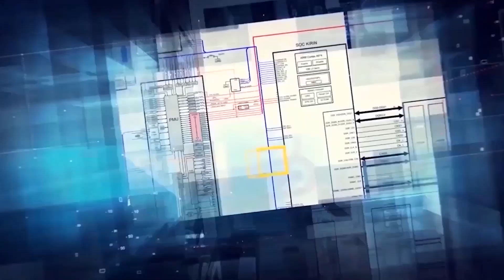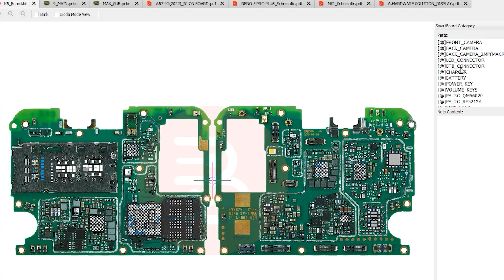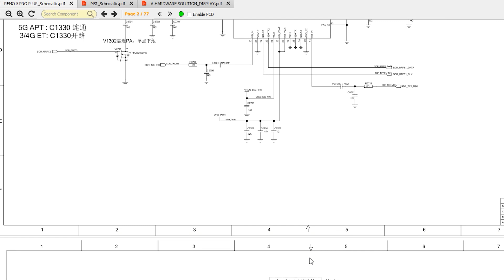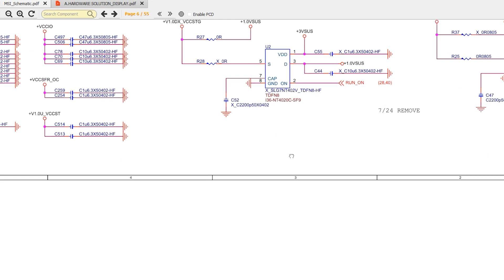DAILY UPDATE BORNEO SCHEMATICS 9 FEBRUARY 2024 - TECNO W5 LITE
Today's Update  :
☑ REALME Q Sub - Board Hardware Solutions
☑ TECNO SPARK 6 GO Sub-Board Hardware Solutions
☑ TECNO W5 LITE Hardware Solutions
☑ SAMSUNG SM-G5500 Hardware Solutions Remake
☑ OPPO K5 Hardware Solutions Smartboard
☑ ONE PLUS 9 Rev Bitmap MAIN.
☑ GIONEE MAX Rev Bitmap SUB.
☑ OPPO RENO 5 PRO PLUS Layout & Schematics
☑ IC ON BOARD OPPO A57 4G 2022 Pcb Dioda Value
☑ LAPTOP LENOVO IDEAPAD GAMING 3 151MH05 Bios Laptop
☑ LAPTOP MSI MS-16J51 Schematics
☑ ASUS X455WE REV 2.0 Laptop Hardware Solutions

Installer :
Full Version Step :
1. Instal Setup to Drive C
2. Load Exe from Drive C/Borneoschematic
3. Login with your User name and Password
4. you can use the products after you register

Team Support